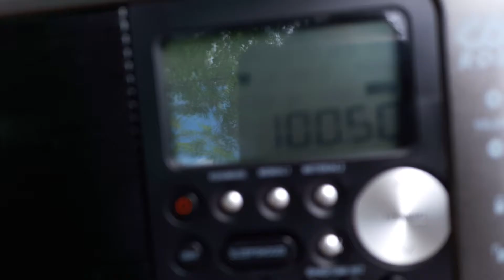100.5 RADIO MOLDOVA Straseni receptionat la Targu Neamt